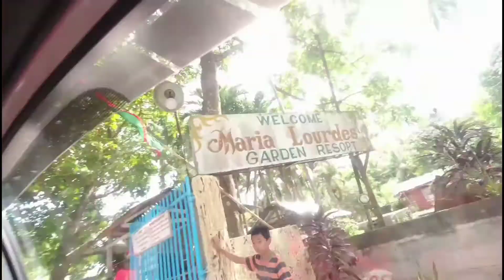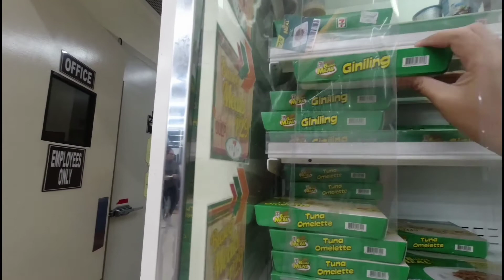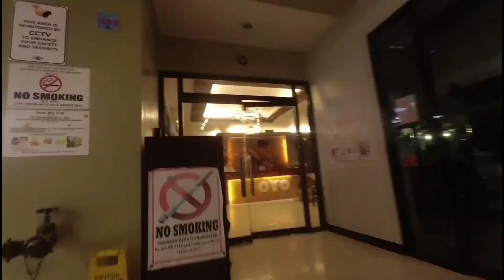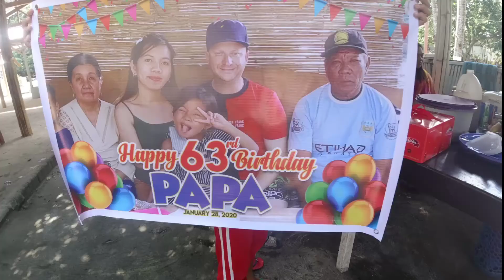PAPA'S BIRTHDAY with MISTER + GRABI! SUBRANG ENJOY NIYA😍 | FILIPINA AUSTRALIAN COUPLE💏❤️